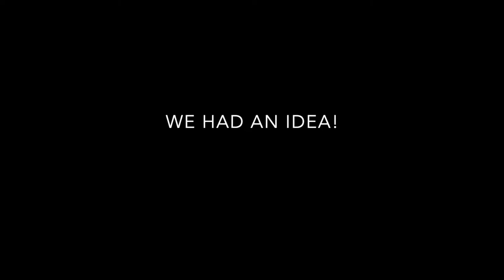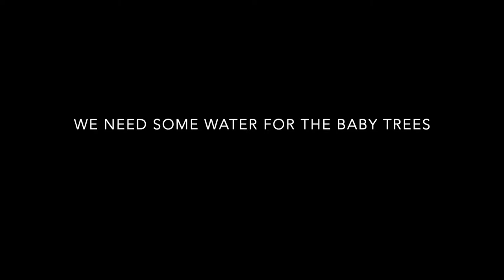Replanting degraded creek | Off grid homestead vlog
Starting a waterway regeneration project in a degraded creek system. A fun day working hard and laughing harder together on our offgrid homestead.

Chapters

00:00 Intro
00:18 Plan for our workday
00:50 Sharpening the chainsaw
01:09 Tools we’re taking with us in Rocky
01:54 Starting Rocky
02:07 Driving through our property to creek
02:13 Degraded creek section
02:37 Baby trees and track to be cleared
03:02 Explaining our ‘beaver dam’ idea
03:50 Using whipper snipper and special cutting blade
04:23 Chainsaw of choice Dolmar115i
04:37 Cutting trees on track
05:03 Building the beaver dam
06:27 Deciding to replant the baby trees alongside the creek
06:54 Digging up baby trees on the track
07:31 Need water for the trees – tapping a line in our bore
09:45 Small water explosion from bore
10:50 Mulching and building protecting wood trash mounds
11:15 Explanation and recap of what we got done
11:34 Water the trees
12:34 Corey surprises Amanda with cold water down the back
13:13 Corey pours water on himself in “Hugh Jackman” moment
13:26 Sign off and cheers for now